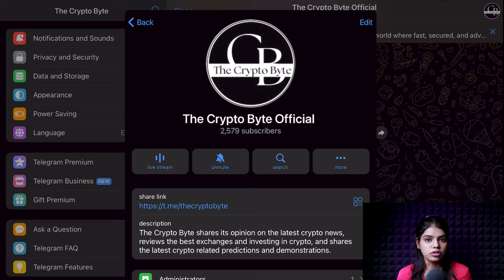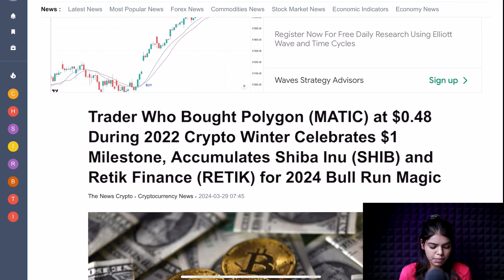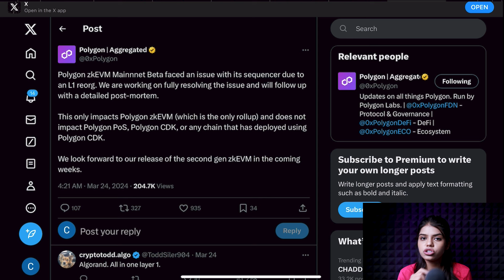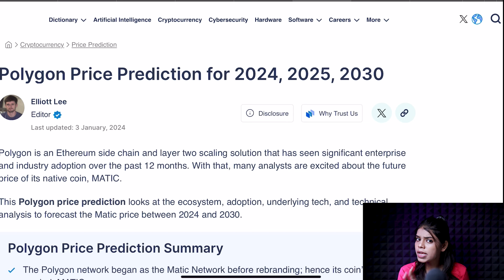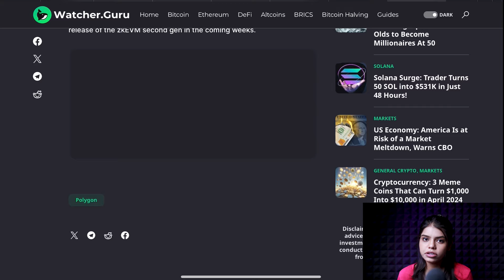Polygon Matic अब होगा $100 पार? 😱|matic coin latest news| crypto news today| cryptocurrency